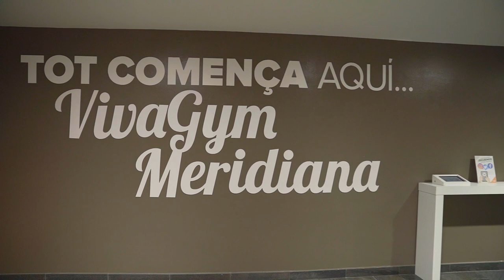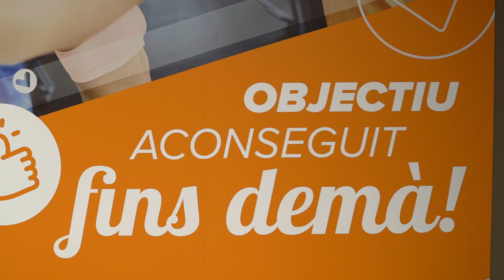Tour Virtual en VivaGym Meridiana